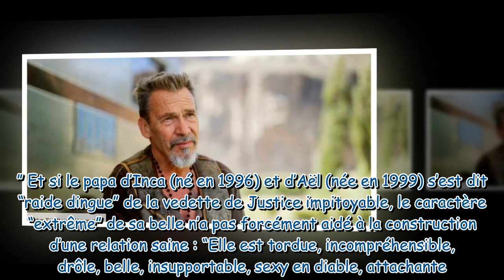Florent Pagny sans fard sur sa relation “toxique” avec une célèbre actrice disparue